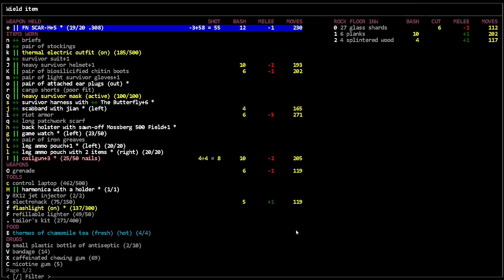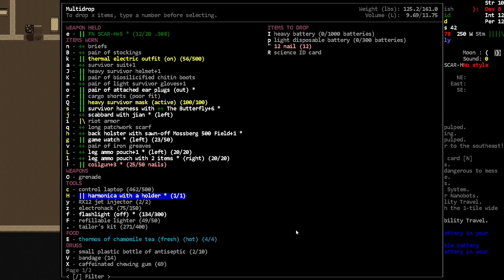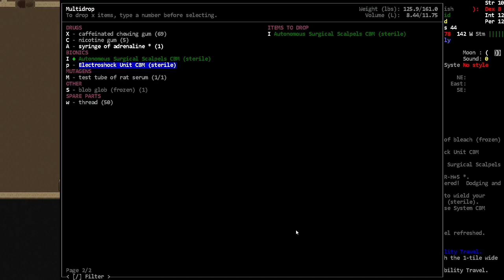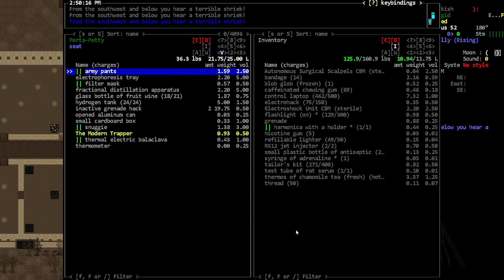CBM Lab Finale - [Nosh] Cataclysm Dark Days Ahead - Episode 116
We get some pretty good CBM from the finale.